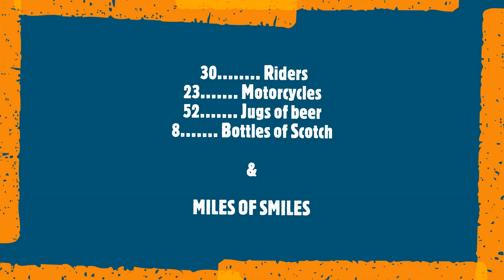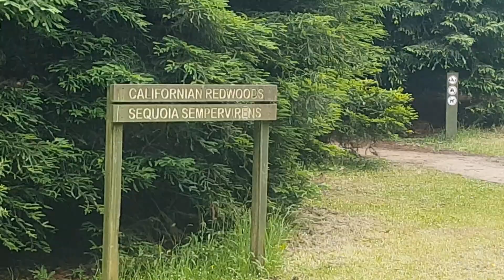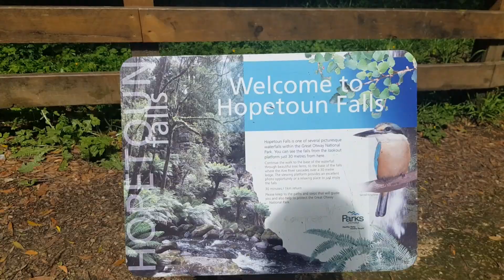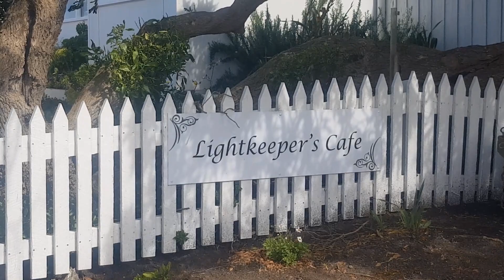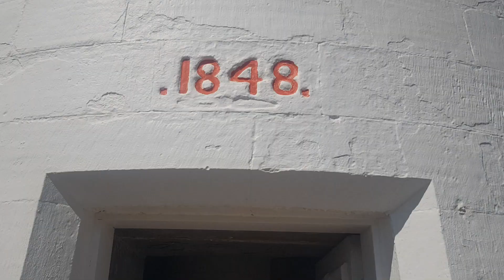MUMC End of year Ride - Nov 2020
MUMC End of year Ride - NOV 2020. 23 Motorcycles, 30 riders. 1 night at Port Campbell and 1 night at Aire River West camp ground.